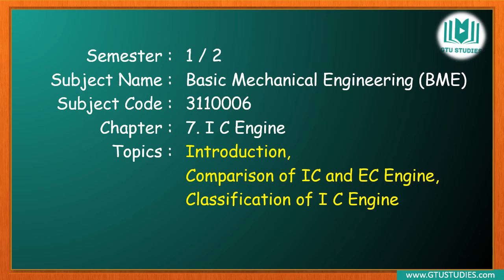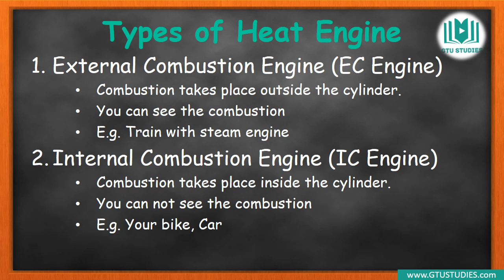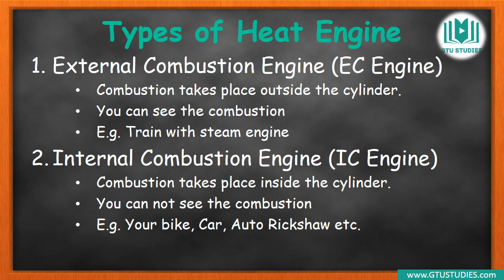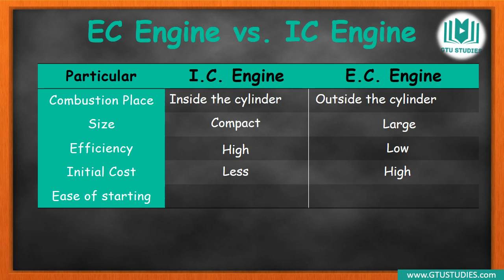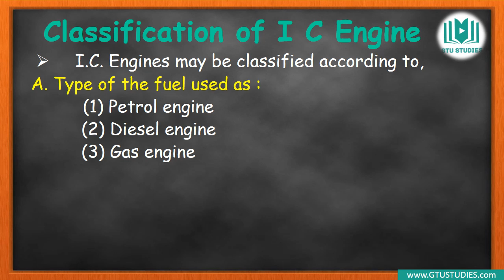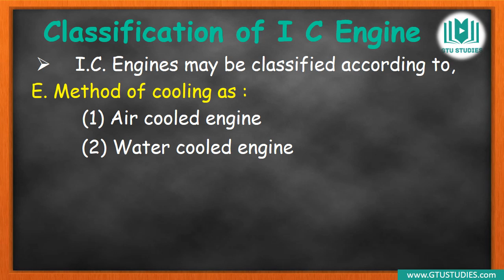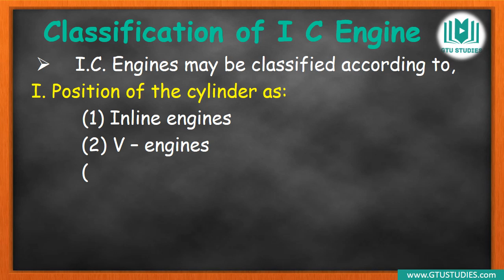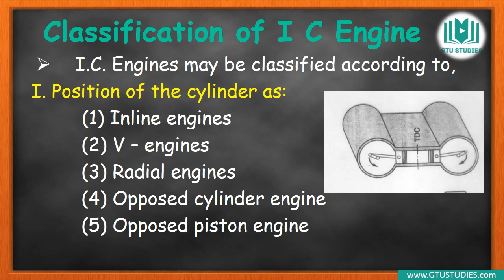GTU । BME । Gujarati । 3110006 । 7. IC Engine। A. Introduction, Classification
GTU
First Year
Subject : Basic Mechanical Engineering (BME)
Semester: 1 / 2
Subject Code: 3110006
Chapter : 7. I C Engine
Topic : (A) Introduction and Classification